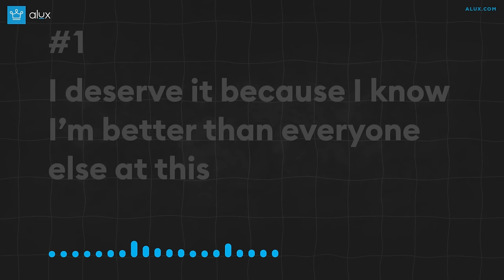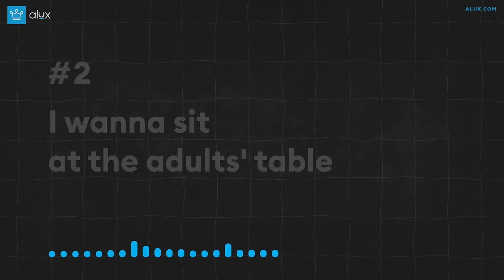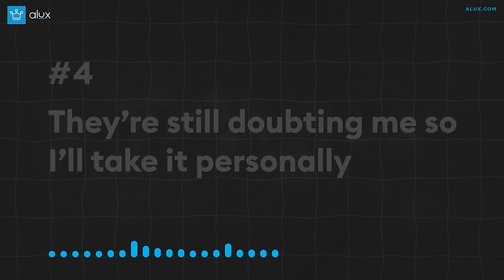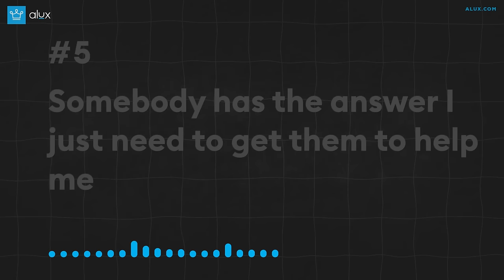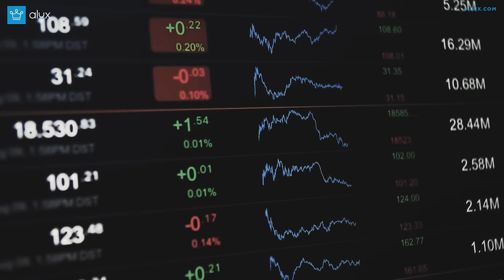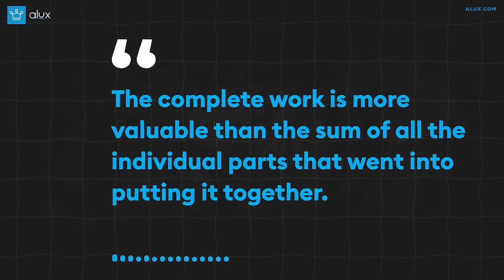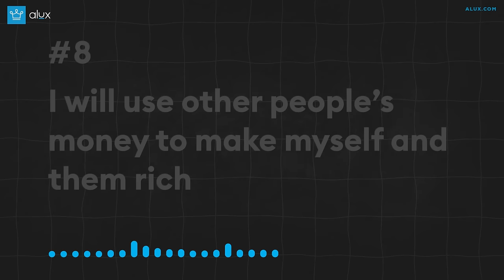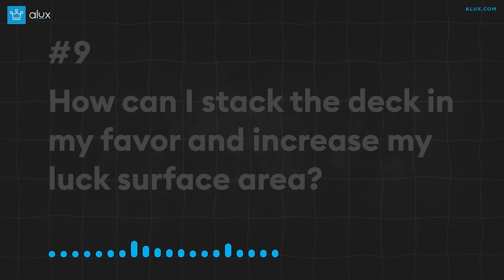15 Billionaire Beliefs That Made Them Billionaires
The truth is that they’re just wired differently!

How do billionaires think?
What beliefs allow billionaires to get rich?
What are the secrets of a billionaire mind?
00:00 - Intro
00:24 - I deserve it because I know I’m better than everyone else at this
01:27 - I wanna sit
at the adults' table
02:19 - I will try again and again because I only need to get it right ONCE
03:12 - They’re still doubting me so I’ll take it personally
04:03 - Somebody has the answer I just need to get them to help me
05:44 - Priority number one
is the value of the pie
07:25 - My job is to play the orchestra not the instruments
08:46 - I will use other people’s money to make myself and them rich
10:16 - How can I stack the deck in my favor and increase my luck surface area?
12:10 - My success boils down to my ability to think clearly
13:49 - How can I solve this now,
so I never have to deal with this again
15:26 - I only lose if I give up or become incapacitated
16:18 - What would 100x look like and how can I do it in 6 months
17:52 - If I can only get to this point, then I’m done
18:43 - Actually nevermind, I’ll dedicate the rest of my life to this, so might as well make it an incredible journey